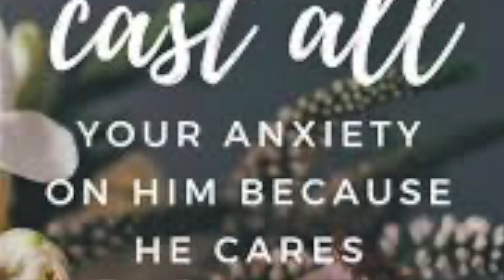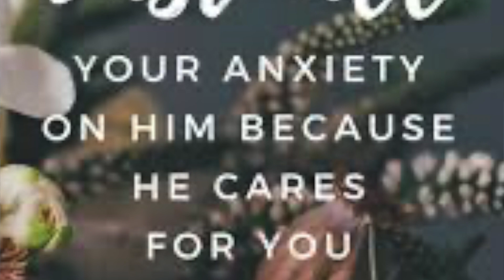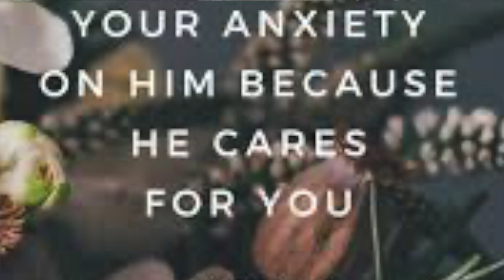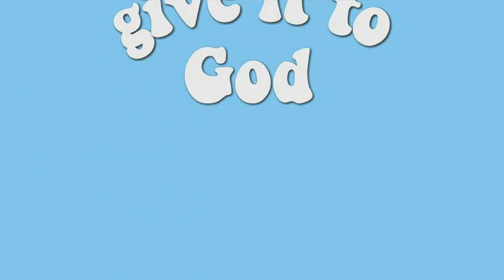SEMEN RETENTION | Jesus Wanted Me To Tell You This❗️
SEMEN RETENTION | Jesus Will EXALT Your Life❗️

▶️ Apophenia Link: Sign up to Apophenia. A forum that features a variety including NoFap, S.R discussions, and a referral program with high commission rates for all.

Eliminate relapses by reading these books ⬇️

▶️ The First Day | Required Pre-Sets For A One Year Streak